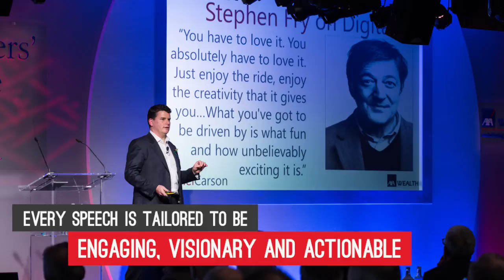Digital Marketing Keynote Speaker - Mel Carson - Digital PR & Personal Branding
for more info on digital marketing keynote speaker - Mel Carson. Mel has been speaking at conferences for over ten years and his keynote speeches cover social media marketing, digital PR and personal branding.

Mel has been defining and designing social media strategies for companies since 2006 when he embarked on a community manager role at Microsoft. With experience spanning many different digital platforms, he speaks of businesses needing to be "social by design" and his speeches are celebrated as being both engaging and actionable.

Digital PR

With a mission to put the "public" back in PR, Mel helps companies understand how to maximize the reach of their message through digital media. His talks include cutting-edge examples of strategies and tactics he's introduced to businesses that have made them stand up and stand out effectively and profitably in a crowded digital space.

Personal Branding

If a company's best asset is its people, why are they not encouraged to promote the business through a positive social media policy? Mel helps executives and their PR teams capitalize on personal branding as a growing trend and gives 1-1 sessions, group workshops and presentations that inspire and educate people to do more with their personal brands.

For more on Mel Carson and to contact him please